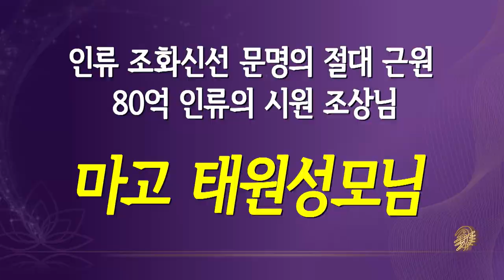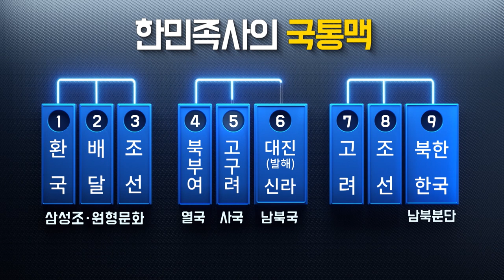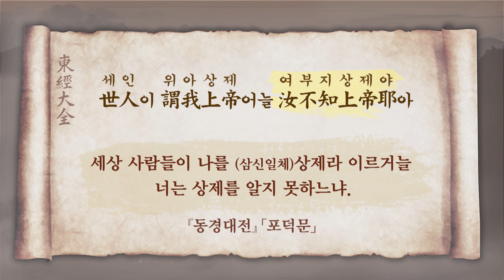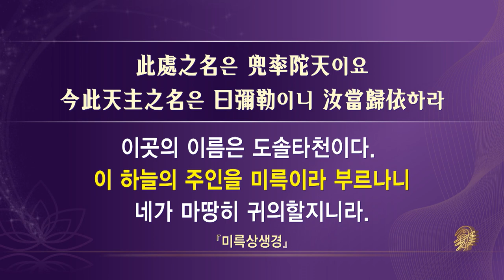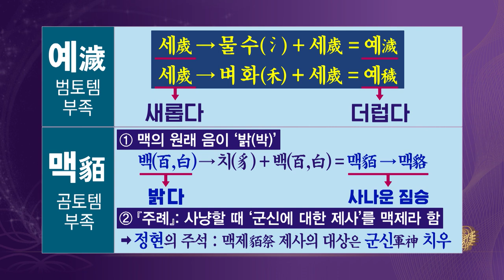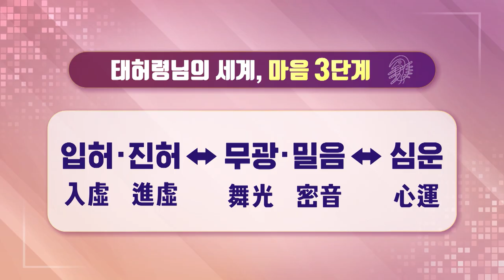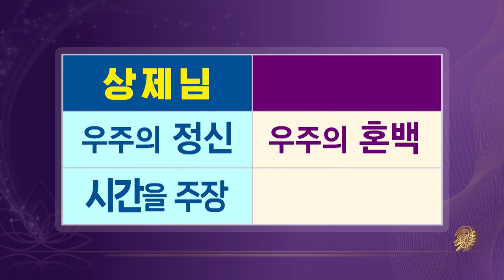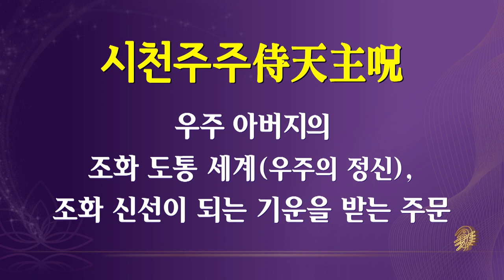STB상생개벽뉴스 151회 1월 22일 (일) | 무병장수 선려화 치유수행 2부 [태전 편]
한국 방송사상 최초! 증산도 안경전 종도사님이 전해주시는
동방 1만년 정통, 대한의 무병장수 삼신조화 도통수행법 공개!
후천 선仙문명 명상수행의 길잡이,
참동학 증산도 신선도통 수행법이 여러분을 찾아갑니다!

힐링 생존 도통 STB상생개벽뉴스
8월 15일부터 매일 낮 12시 30분

많은 시청과 참여 바랍니다!